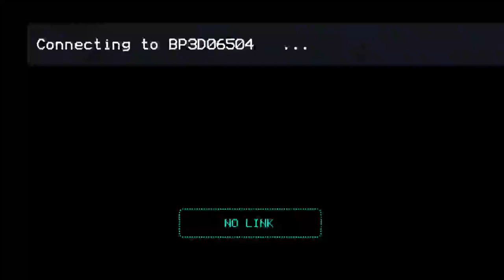Gonçalo b2b UNER Live from Pacha Barcelona